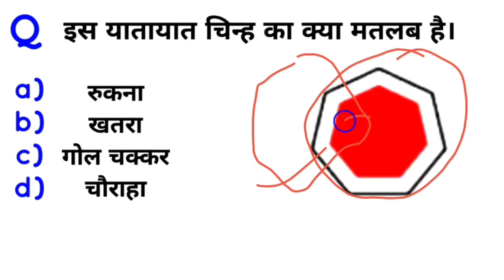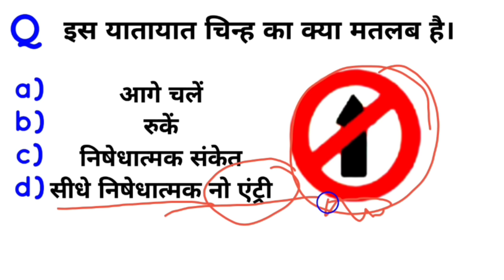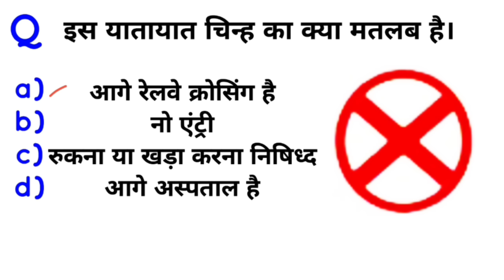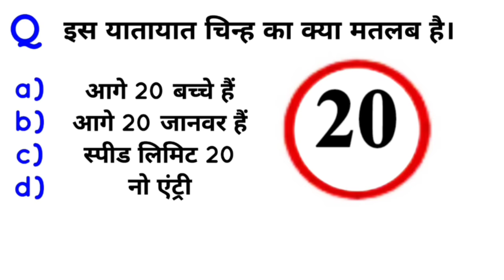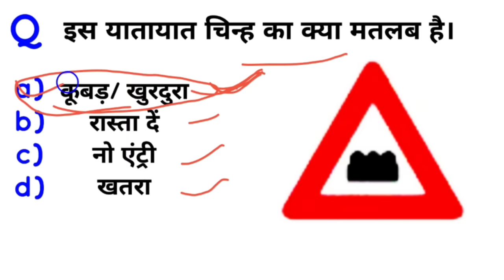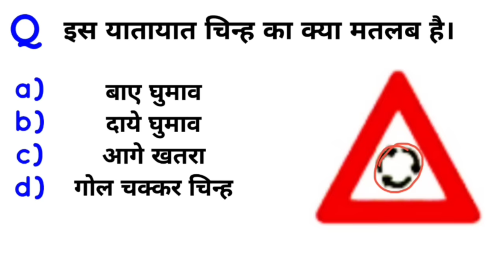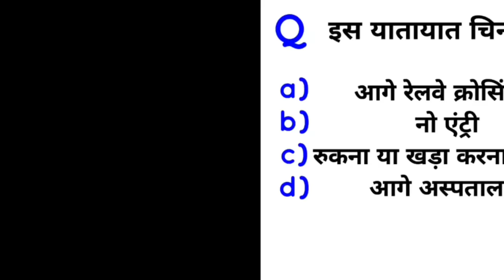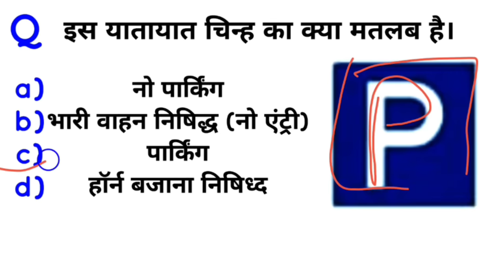यातायात नियमों से सम्बंधित पूछे गए प्रश्न, Traffic symbol related questions for upsi, police, DL, 4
दोस्तों आज के इस वीडियो में आप देखेंगे पिछले वर्षों में upsi में पूछे गए यातायात नियमो से सम्बंधित प्रश्न, Traffic symbol related questions for upsi, Traffic symbol related questions for police, traffic symbol related questions for driving licence, part 4